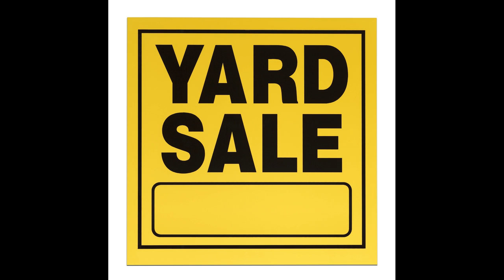Good Morning Menifee Jan 7 2019